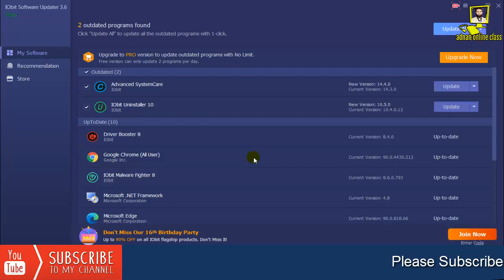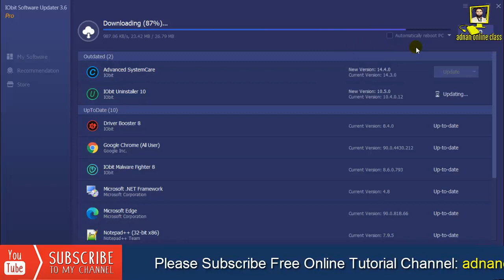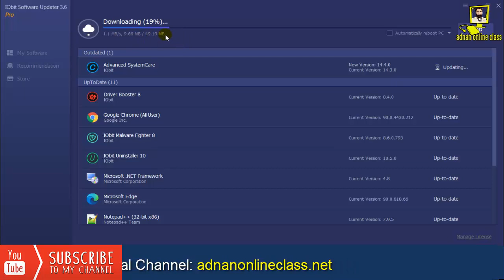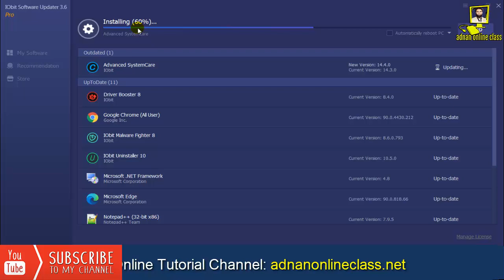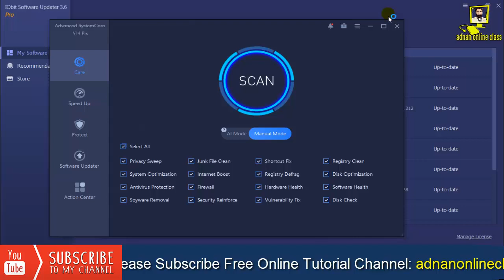How to Activate iobit software updater 3.6 pro | License Key 3.6 Pro 100% Working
adnanonlineclass.net provides basic and advanced level computer, internet, technology-related education for free, you can ask a question about your problems, request for a video, you can visit:-adnanonlineclass.net blog and read articles, on my website you can fill a request form, contact form, or ask a question on the discussion page, I and Our team response quickly and you can also resolve others problem on my site by sharing your knowledge or experience on the discussion page.